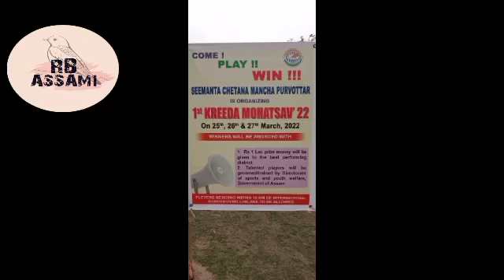Udalguri mohonpur // 1 Lac many prize 🏆🏆🏆